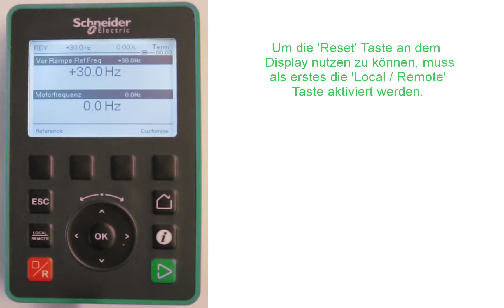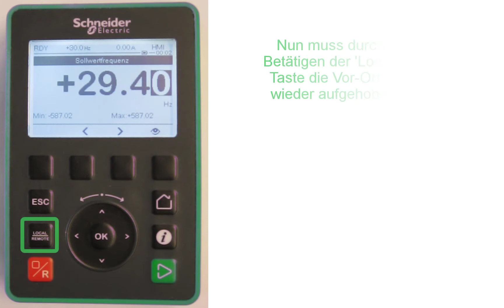ATV900 - Fehlerreset über das Display VW3A1111 | Schneider Electric Deutschland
Wie kann bei einem Umrichter der Serie ATV900 ein Fehlerreset über das Display VW3A1111 erfolgen?

Dieses Video erläutert wie ein Fehlerreset über das Display VW3A1111 bei einem Umrichter der Serie ATV900 von Schneider Electric erfolgt. Schneider Electric ist führend bei der digitalen Transformation von Energiemanagement und Automatisierung in Haushalten, Gebäuden, Rechenzentren, Infrastruktur und der Fertigungsindustrie.